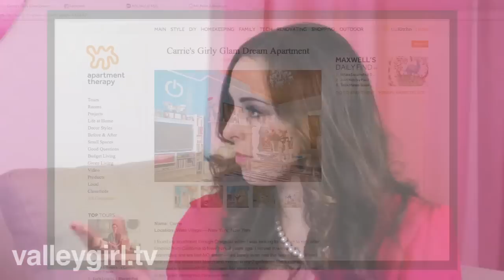Founder of Fashion Startup "Carrie Hammer" on "The Valley Girl Show"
"Carrie Hammer" is a New York City based fashion startup focused on making custom fit clothing for women in the workplace.